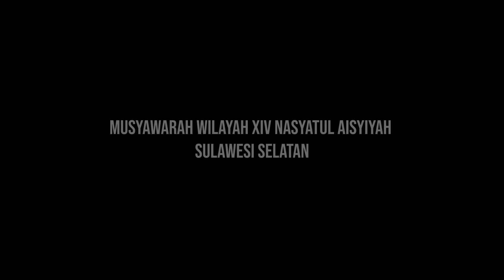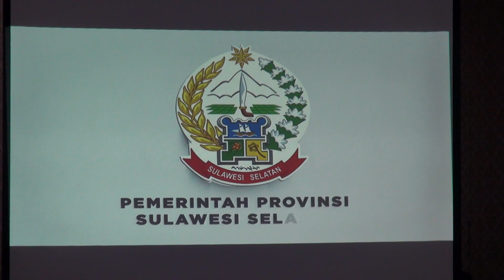PEMBUKAAN MUSYAWARAH WILAYAH XIV NASYATUL AISYIYAH SULSEL